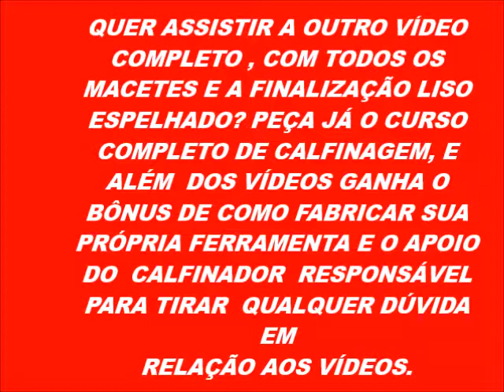Como fazer Calfinagem - Curso - Extreme Calfinagem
Extreme Calfinagem inovando sempre !!!
Peça sua amostra totalmente " gratuita" !
Atendemos em Campinas e região !
WHATTS: 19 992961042 com Vancarlos.
Calfinagem veio para substiuir a massa corrida e gesso, finalização liso espelhado, não necessitando de lixa , 100 % garantido contra infiltrações .